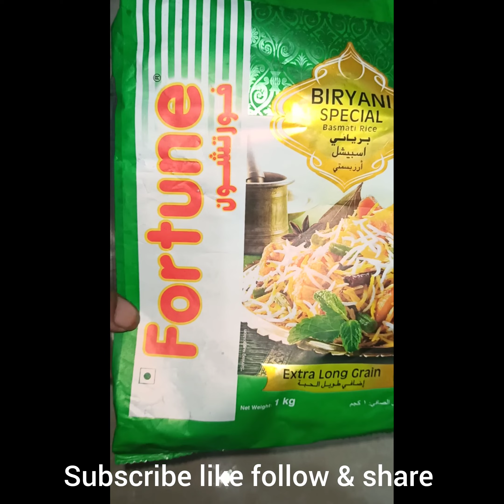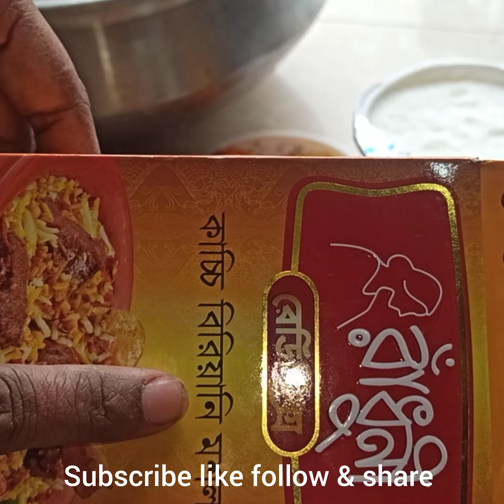লাকড়ির চুলায় কাচ্চি বিরিয়ানি